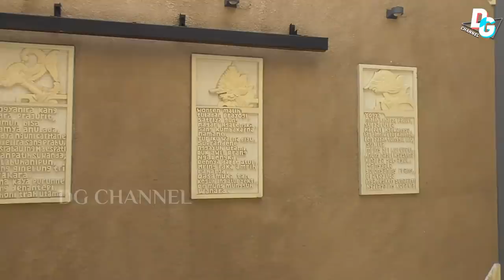MODERN MINIMALIS RUMAH KI BAYU AJI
Kediaman dalang muda kondhang Ki Bayu Aji berada di salah satu perumahan yang berada di daerah Sukoharjo pinggiran perbatasan dengan Surakarta tepatnya di daerah Jetis perumahan Jetis Permai. Dengan konsep modern minimalis berlantai tiga menjadikan tanah seluas 200 mtr persegi keliatan menjulang tinggi.